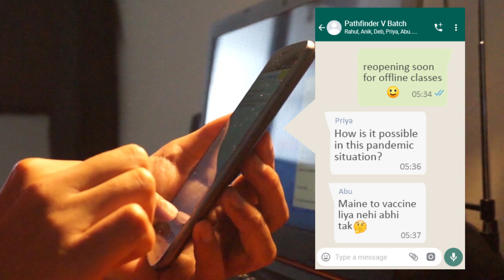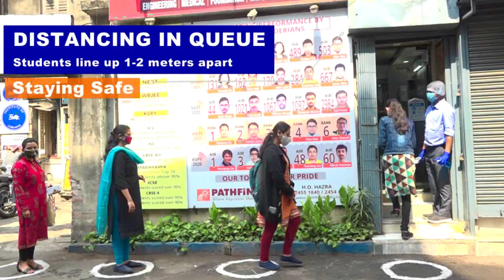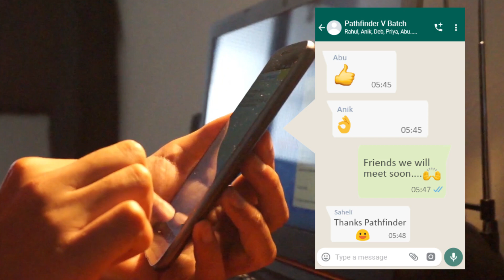PATHFINDER Welcomes you to New Normal with all Safety measures